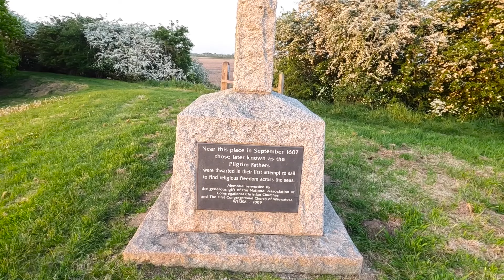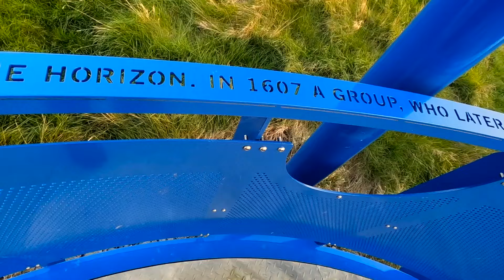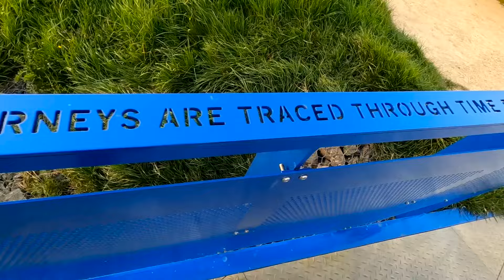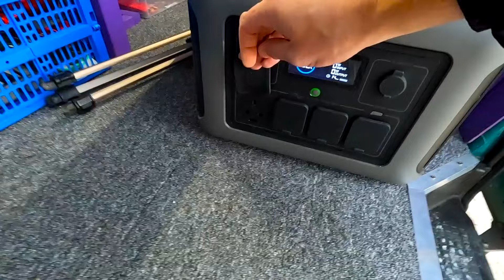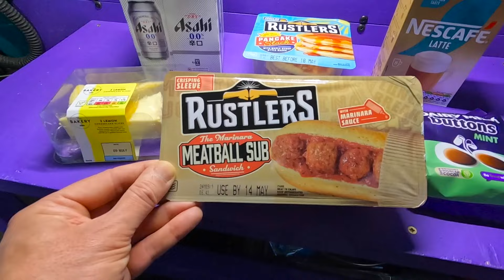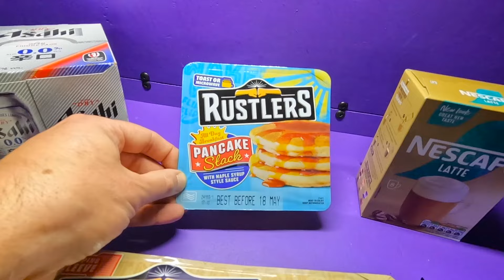Stealth Camping At Dogging Hotspot In VW T4 Love Camper!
Today's stealth van camping adventure has led me to a popular UK dogging hotspot!
My only safe place is tucked away inside my dogging holy grail VW T4 Camper van.
While I'm camped for the night in an isolated dogging car park I'll cook a meatball sub using a camping gas stove and ridgemonkey, eat cheesecake and chocolate and drink some ice cold Asahi zero alcohol beer.
If I can avoid being interrupted overnight on my van life uk stealth camp, my happy ending will be pancakes and syrup for breakfast!